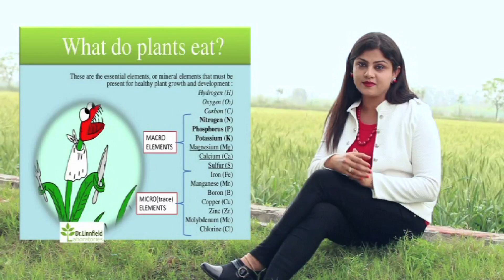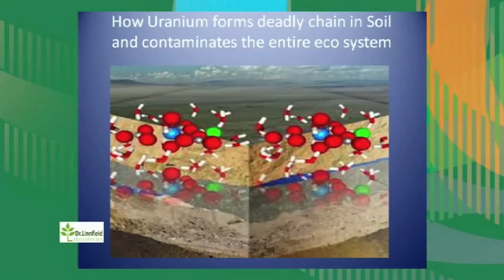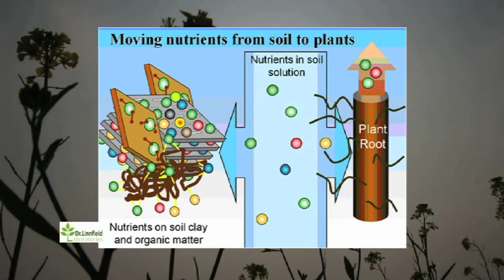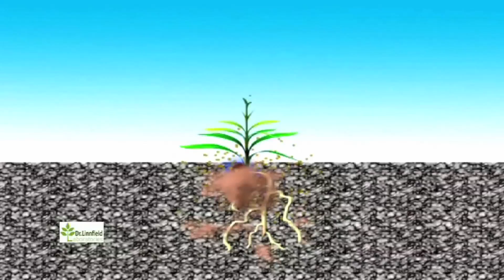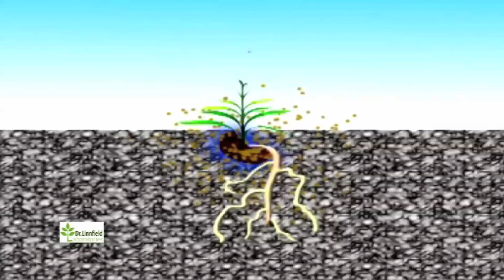Fertimine Documentary, Organic Fertiliser,Dr. Linnfield Laboratories, VIKAS VIDEO VISION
Organic Fertiliser advertisement

Organic Fertiliser advertisement

Side Effect Of DAP.

By : VIKAS VIDEO VISION (VVV)

FROM
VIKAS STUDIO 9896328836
Category
Music
Licence

Fertimine documentary,fertimine,dr.linnfield laboratories,Organic Fertiliser advertisement,Organic Fertiliser,about organic fertiliser,Organic Fertilizer,Vikas Production,hindustan fertilizer corporation,Vikas Video Vision,asha arora,side effect of DAP,fertilizers in agriculture,जैविक खेती जानकारी,जैविक खाद बनाने की विधि,जैविक खाद कैसे बनाएं,जैविक खाद के फायदे,जैविक खाद का उपयोग कैसे करें,जैविक खेती के बारे में जानकारी